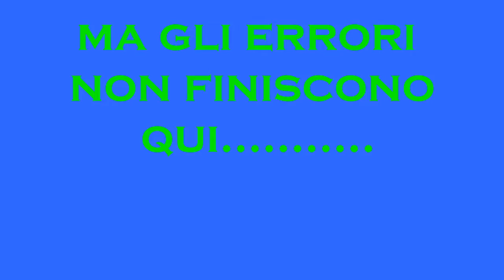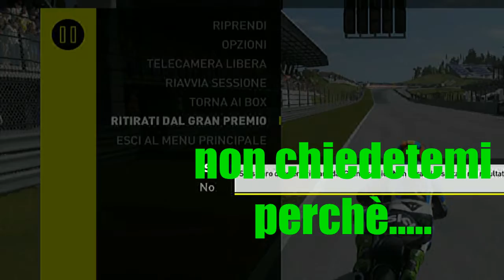SPECIALE XXL TRA VITTORIE E FAIL |VALENTINO ROSSI: the game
ciao a tutti ragazzi ed eccoci qui con moto gp valentino rossi the game! vi ricordo che nporterò con molta frequenza questa serie e accetto critiche e consigli qui sotto nei commenti e ovviamente lasciate se vi va un like e iscrivetevi
vi ricordo inoltre che sono un appassionato di moto gp, seguo le gare ormai da tantissimi anni ma non me ne intendo di moto e motori! cerchero di fare delle belle gare e telecronache!
buona visione